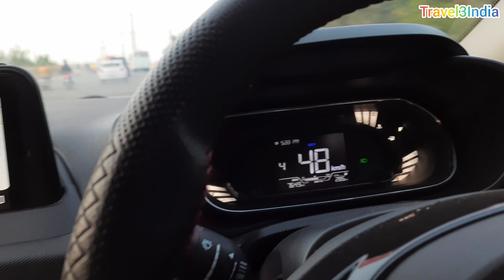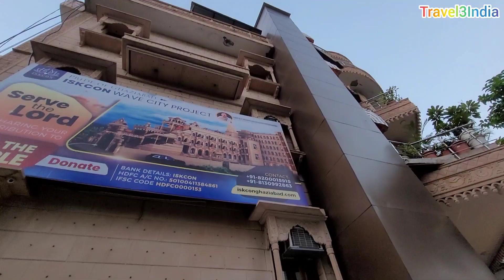Going to Iskcon temple Raj nagar ghaziabad 🛕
Iskcon temple Raj nagar ghaziabad 🛕 | Travel3India

Iskcon temple Ghaziabad
Iskcon temple
Aarti at iskcon temple
Aarti timings iskcon temple
Hotel Krishna sagar rdc Ghaziabad
Restaurant Krishna sagar
places to visit in ghaziabad
best restaurant in ghaziabad